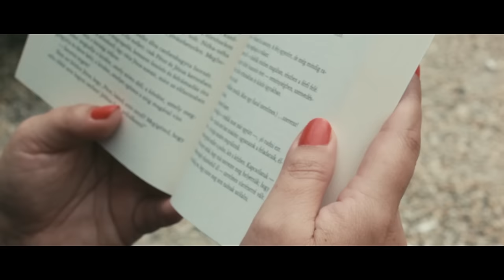Pintér Béla - Az én Istenem (official)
Az én Istenem (My God is so big)  - Amerikai gyerekdal
Magyar szöveg: Pintér Béla
Hangszerelés, stúdió, programming: Bicskey Áron
Dobok: Bicskey Áron
Bass: Max Findlay
Gitár: Rob Townley
Ének felvételek: Bodnár Attila
Rendező, operatőr, vágó: Pető Illés

Az én Istenem (My God is so big)

Refr.:
Az én Istenem erős, hatalmas Isten, nincs olyan mit Ő nem tehet.

Verse 1:
Egyetlen szavával alkotta meg az Eget, a Földet, a tengereket.
Özönvízben a világ elmerült, de Noé és családja megmenekült.
Népét vezette a tengeren át és Dáviddal nem bírt a nagy Góliát.
Ezek a csodák mind Őt hirdetik
De ha nem hinnéd, elmondom neked megint!

Verse2:
Bűnösök voltunk, de eljött hozzánk, áldott és gyógyított amerre járt.
Itt élt közöttünk és velünk lakott, bűneinkért büntetést Ő kapott.
Feltámadt értünk Húsvét reggelén
Felment a Mennybe, onnan visszatér

Ez az egy, amiről most tudnod kell!

Bridge:
Ő az Atya, Ő a Fiú, Szent Szellem
Egy, meg egy, meg egy, az egy!

Pintér Béla 2018